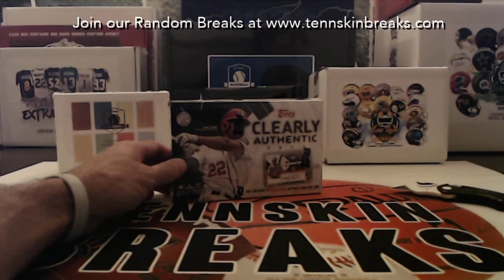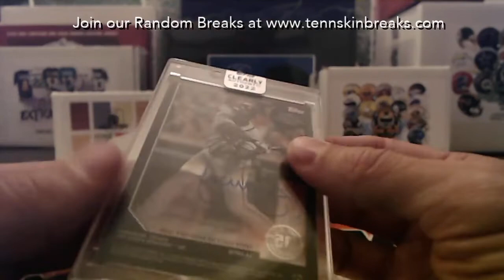10/3/22 - 2022 Topps Clearly Authentic Baseball 1 Box Break